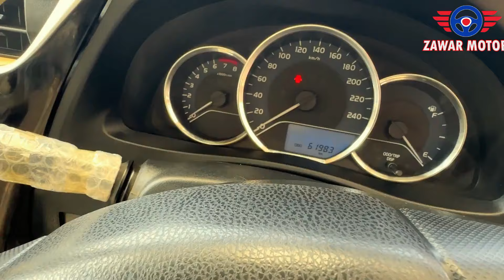Toyota Corolla || Gli 1.3 VVTi Manual Model 2019-20 || Full Review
|| || full review
2013 toyota corolla || gli 1.3 vvti manual model 2019 20 || full review
______________/LINKS\_____________________________